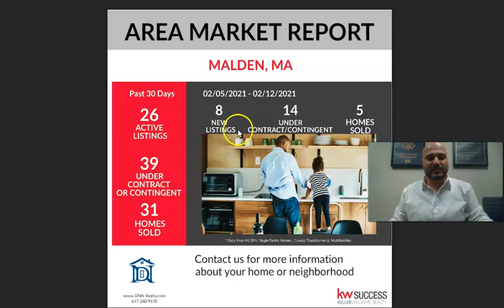MARKET UPDATE MALDEN MASSACHUSETTS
Description: Area Market Report By DNA Realty

HOMES and TOWNS BY DNA Realty Group

QUADRUPLE GOLD PRODUCER

Over $118,100,033.00 in REAL ESTATE SOLD